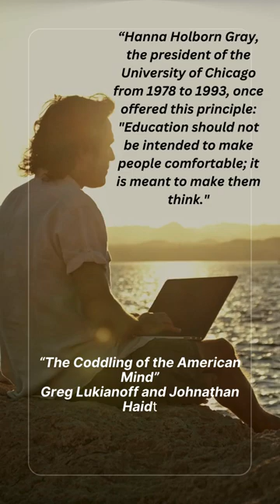The Transformative Power of Critical Thinking in Learning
Hanna Holborn Gray's quote underscores that the core goal of education extends beyond providing comfort or validating current beliefs; instead, it is designed to ignite critical thinking. This perspective urges us to recognize the transformative power of education by pushing ourselves beyond our comfort zones. It implores us to actively participate in exploring challenging ideas, embracing diverse perspectives, and delving into intellectual inquiry. We are called to view education not merely as a passive process but as an active tool for intellectual growth and development. Let us be proactive in broadening our minds, willingly exposing ourselves to new and occasionally uncomfortable ideas, thereby fostering a profound and thoughtful understanding of the world.